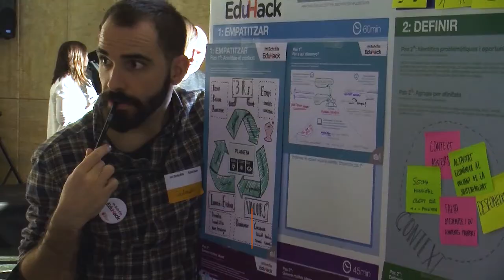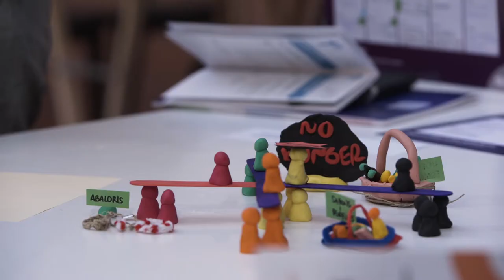EduHack 2017: cocreació d’experiències educatives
La sessió inicial de la segona edició de mSchools EduHack va celebrar-se el 18 de novembre del 2017 i va tenir lloc simultàniament a quatre seus de Catalunya: Barcelona, Girona, Lleida i Tarragona.

Docents de tots els nivells educatius i àmbits curriculars, professors i estudiants de màster i grau relacionats amb l'educació, experts de la indústria i professionals de centres de recerca van participar en aquest procés de cocreació a gran escala que els connecta, inspira i capacita a identificar i dissenyar experiències innovadores per a l’aula, el centre i la comunitat escolar integrant l’ús de la tecnologia digital.